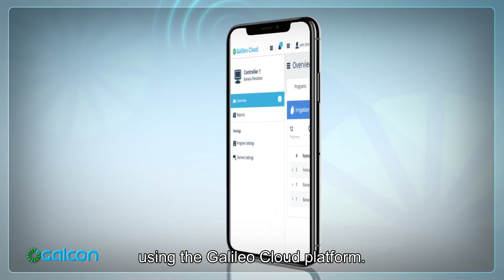GalileoCloud ENG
Galileo Cloud - Total cloud-based agriculture controller
An advanced cloud based modular controller for irrigation and fertigation, in large complex areas with multiple valves and various hydraulic elements.